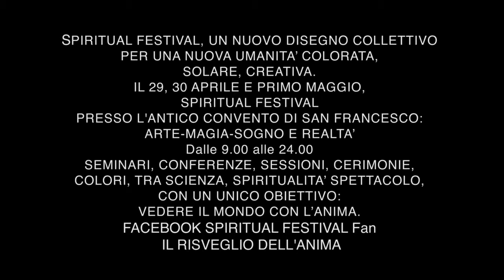CLAUDIA DE MATTEIS INTERVISTA